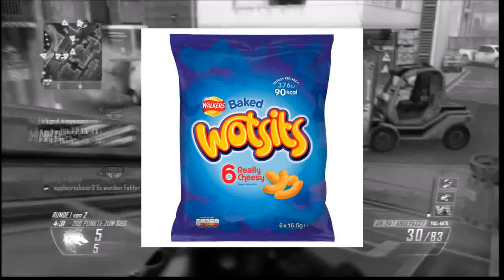Ryan Franklin DissTrack (Official Music Video)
OUTSOON